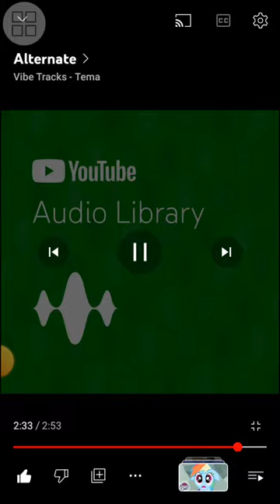artenate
áudio libary Song Cesar Caio Silvestre De Sousa

deixar um joinha se increva agora no canal atives as notificações